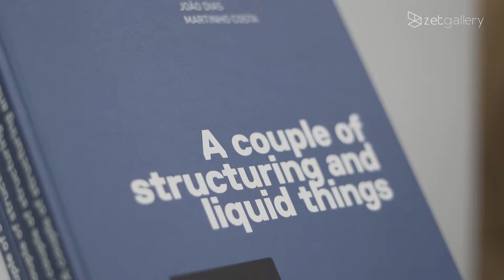A COUPLE OF STRUCTURING AND LIQUID THINGS | Opening Exhibition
Hoje apresentamos o vídeo da inauguração da exposição "A COUPLE OF STRUCTURING AND LIQUID THINGS" que teve lugar na zet gallery no passado sábado, 2 de outubro. Com curadoria de Helena Mendes Pereira, a mostra reúne obras de Acácio Viegas (PT, 1976), André Rangel (PT, 1971), Carla Gaspar (PT, 1968), Christian Baes (BR, 1988), Henrique Palmeirim Lázaro (PT, 1995), João Dias (PT, 1983) e Martinho Costa (PT, 1977). Os sete artistas foram desafiados a uma reflexão sobre os tempos e espaços líquidos da pós-modernidade habitada e sobre o equilíbrio quotidiano entre os binómios instabilidade/estabilidade, luz/sombra, ruído/ silêncio, artesanal/industrial. Veja o vídeo e conheça melhor os trabalhos que fazem parte desta exposição, desde a pintura e a escultura mais convencional à multimédia, fotografia e vídeo.
Today we present the video of the opening of the exhibition "A COUPLE OF STRUCTURING AND LIQUID THINGS" that took place at zet gallery last Saturday, October 2nd. Curated by Helena Mendes Pereira, the show brings together works by Acácio Viegas (PT, 1976), André Rangel (PT, 1971), Carla Gaspar (PT, 1968), Christian Baes (BR, 1988), Henrique Palmeirim Lázaro (PT, 1995), João Dias (PT, 1983) and Martinho Costa (PT, 1977). The seven artists were challenged to reflect on the liquid times and spaces of post-modernity and the daily balance between the binomials instability/stability, light/shadow, noise/silence, artisanal/industrial. Watch the video and get to know better the works that are part of this exhibition, from the more conventional painting and sculpture to multimedia, photography and video.